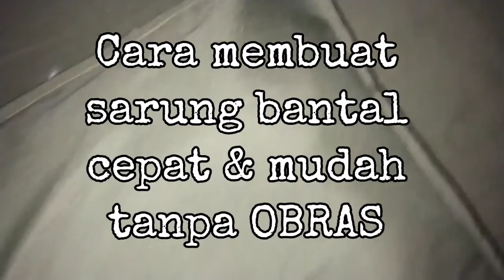Tutorial Sarung Bantal MUDAH, GAK pake OBRAS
Hai.. assalamualaikum
Bunda bikin video lagi tentang tutorial sarung bantal mudah, gak pake OBRAS. Tentu dengan cara yang mudah diikuti utk semua. Selamat mencoba..